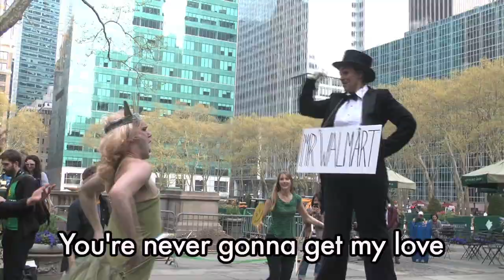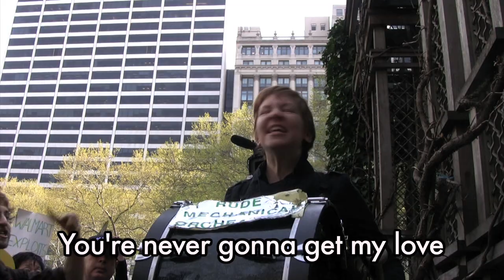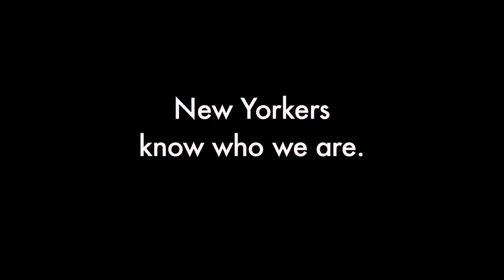"Mr. Walmart, who do you think you are?" Flash Mob - NYC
On April 27, Walmart CEO Mike Duke visited New York City to have breakfast with the Wall Street Journal and a roomful of corporate elites.  Everyday New Yorkers weren't invited.  But we have  a lot of strong opinions about his plans to take over our city and flood it with poverty wage jobs.  So we decided to throw him a little surprise party, brass band in tow!